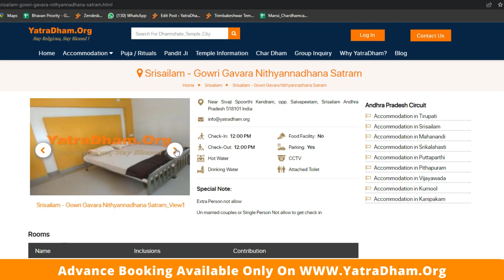Srisailam Accommodation Near Temple | Gowri Gavara Nithyannadhana Satram | Room Booking | YatraDham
Gowri Gavara Nithyannadhana Satram is located at a distance of 1km from Sri Mallikarjuna Swamy Temple. The accommodation is near the Srisailam bus stand. It offers two bedded AC and non AC rooms. Meals are available here, as is parking space for vehicles. For more details and booking visit the link given below.

Dharamshala Bhavan Ashram advance online booking

srisailam accommodation
how to book srisailam accommodation online
srisailam accommodation booking
accommodation at srisailam
srisailam best hotels
srisailam temple accommodation online booking
best accommodation in srisailam
srisailam accommodation cottages
srisailam accommodation chennai
srisailam accommodation channel
srisaila devasthanam rooms
srisailam accommodation explained
srisailam accommodation english
srisailam free rooms
srisailam accommodation guide
accommodation in srisailam
how to book accommodation in srisailam
srisailam temple accommodation
srisailam accommodation kerala
srisailam accommodation now
srisailam accommodation news
srisailam accommodation questions
srisailam accommodation reviews
rooms in srisailam
srisailam satram rooms
srisailam temple rooms
srisailam accommodation update
srisailam accommodation video
srisailam accommodation youtube
srisailam hotels rooms
srisailam accommodation 4k
srisailam dharamshala
srisailam dormitory
srisailam ashram
srisailam dharamshala booking
srisailam dharamshala distance
srisailam dharamshala hai
srisailam dharamshala list
srisailam dharamshala near
srisailam dharamshala news
srisailam hill station
srisailam site visit
srisailam dharamshala temple
srisailam dharamshala today
srisailam dharamshala video
srisailam dharamshala whatsapp status
srisailam dharamshala youtube
srisailam dharamshala youtube channel
srisailam dharamshala 4k
srisailam dharamshala 4k video
srisailam guest house
srisailam guest house bangalore
srisailam guest house hd
srisailam guest house hd video
srisailam guest house photos
srisailam guest house tour
srisailam guest house today
srisailam guest house video
srisailam guest house whatsapp status
srisailam rooms
srisailam guest house youtube
srisailam guest house youtube channel
srisailam guest house 4k
srisailam hotel
best hotels in srisailam
hotels near srisailam
srisailam hotel accommodation
srisailam temple near by places
srisailam hotel video